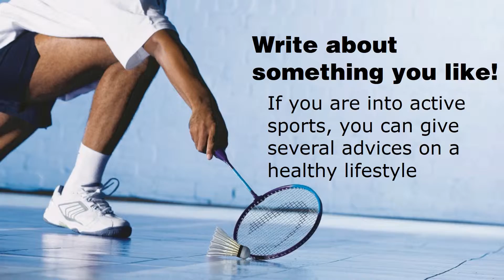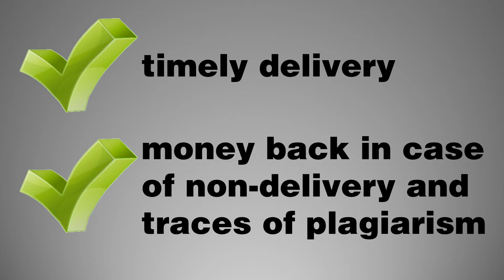How To Essay Topics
Recommendations on how to choose a topic for your essay and also a list of topics which maybe interesting for you. More tips are in this article